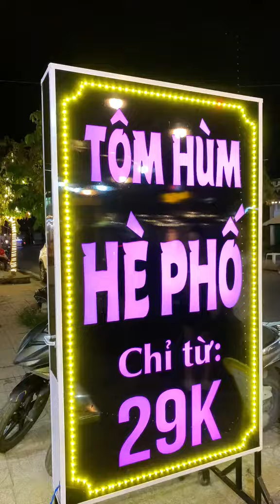[REVIEW] Hào nướng 2k siêu ngon tại Cần Thơ